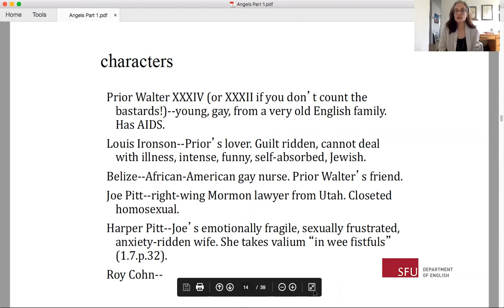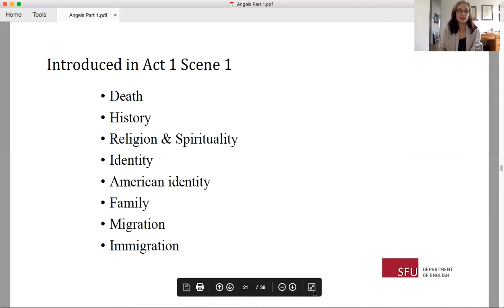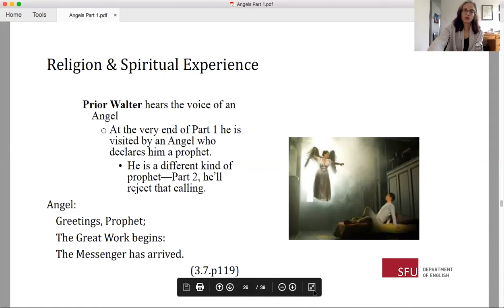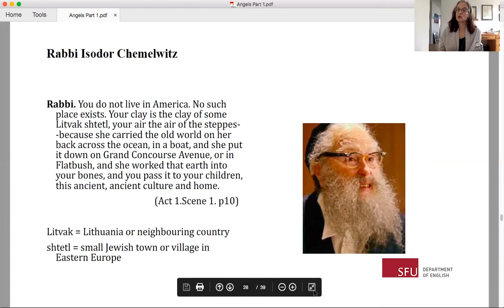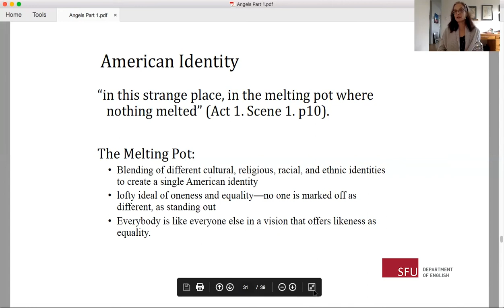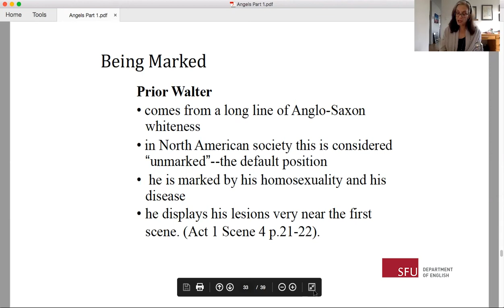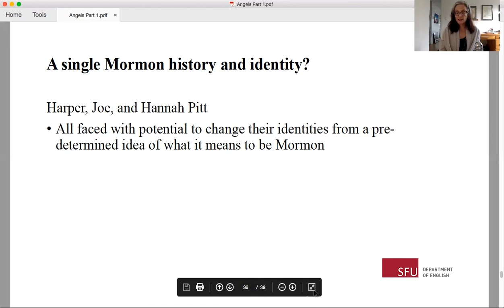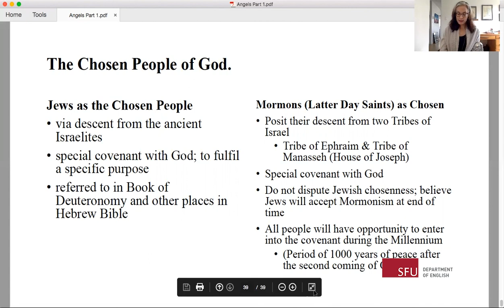Angels in America (lecture 1, part 2) - presented by Ronda Arab for SFU's English course, ENGL 121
In 2021, Simon Fraser University started offering the course, ENGL 121, titled "From Plague to COVID: Literatures of Pandemic."

Taught by a team of instructors from SFU's Department of English, this course explores how English literature engages with, reflects, and interrogates pandemic disease, starting with the "Black Death" in the fourteenth-century and moving through contemporary literary responses to pandemic crises.